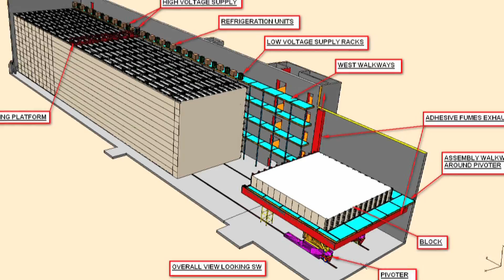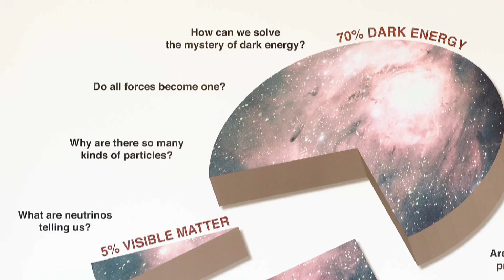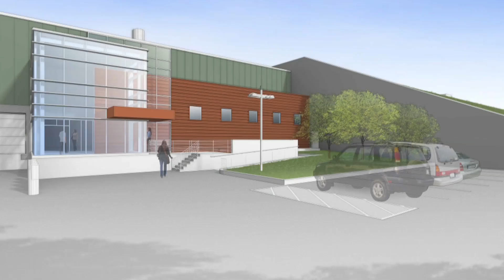Universe's origins researched at new lab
The new University of Minnesota NOvA lab will allow researchers to better explore the matter that makes up the universe, possibly shedding light on the Big Bang Theory. The research is part of the America Reinvestment Act and will bring jobs to Northern Minnesota.